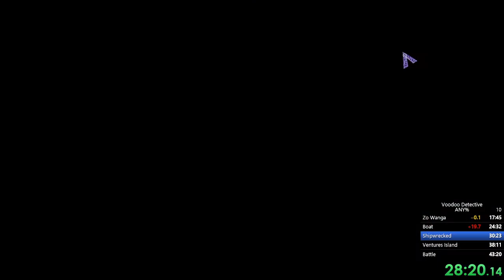Voodoo Detective Any% Speedrun in 42:38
New route by hyperformance I lost a decent amount of time in the early game because I'm still getting used to the new route. Lots of red, but I always post PBs to the boards. The Victor fight went really well.

The devs explained the damage values, and it appears that using Apple of My Eye is never worth it.

Exploiting one of Victor's weaknesses does 25 damage. Doing so while he's in love does 34 damage. Since you use up a turn casting Apple of My Eye, the damage would have to be at least double to make it worthwhile... I think.